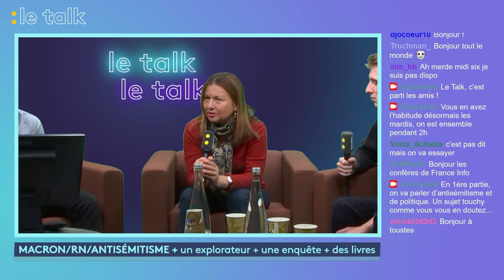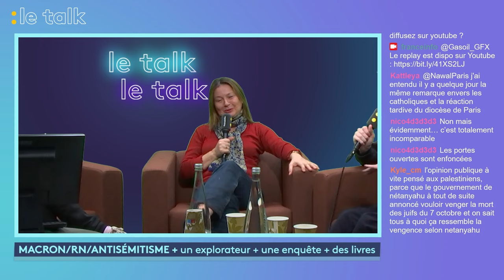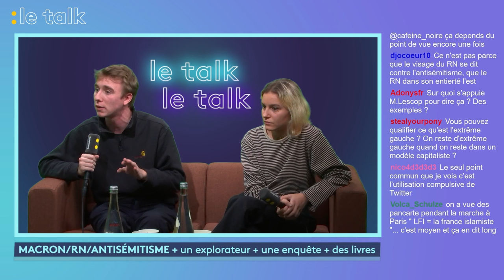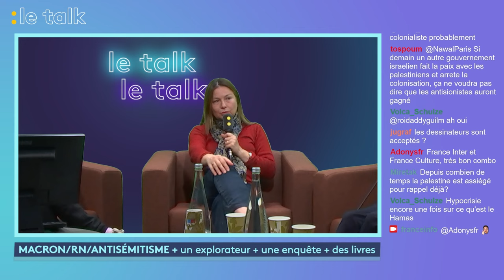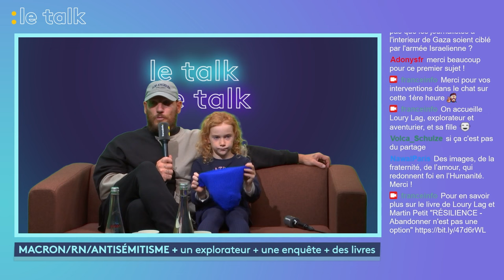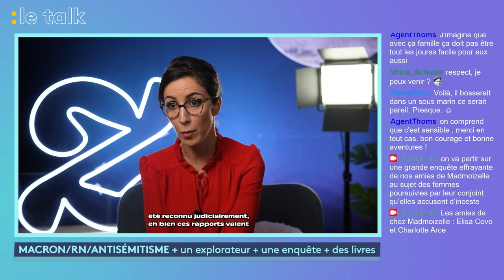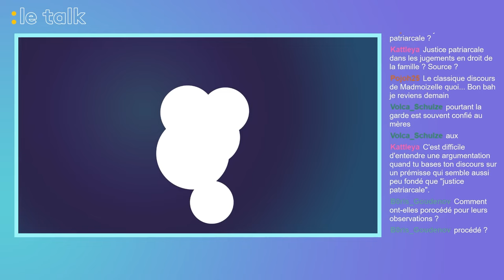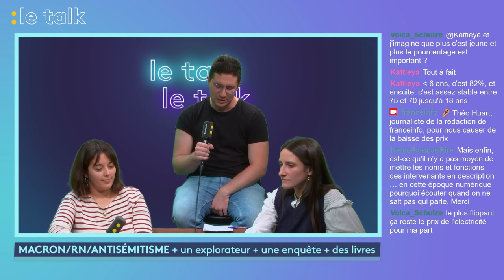LE TALK : Macron, le RN et l'antisémitisme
Dans le Talk, tous les lundis, mardis et jeudis, Ludovic Pauchant et ses invités débattent de l'actualité  avec les internautes de la chaîne Twitch de franceinfo.